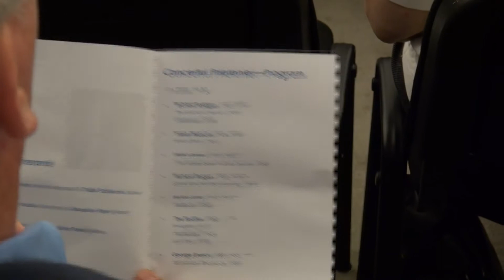Concertul Prieteniei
Farewell concert that HE Arthur Mattli, Ambassador of Switzerland, and Societatea Muzicala offer to HE Soren Jensen, Ambassador of Denmark, at the end of his ambassadorial mandate.
The concert took place on Friday, 17th of June at 19.30 pm at the Swiss Residence in Bucharest.

Program
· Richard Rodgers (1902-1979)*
The Sound of Music (1959)
Edelweiss (1959)
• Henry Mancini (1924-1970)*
Moon River (1961)
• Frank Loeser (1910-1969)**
I‘ve never been in love before (1950)
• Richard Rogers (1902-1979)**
Some enchanted evening
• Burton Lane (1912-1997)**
Melinda (1950)
• The Beatles (1960-….) ***
Imagine (1971)
Yesterday (1965)
Let it be (1970)
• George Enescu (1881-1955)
Romanian Rhapsody (1901)

Artiști interpreți

*         Nina Achilov (mezzo-soprano), Tudor Scripcariu (piano)
**       Valentin Vasiliu (baritone), Madalina Pasol (piano)
***    Alex Tala (piano), Madalina Pasol (piano)
Madalina Pasol (piano)